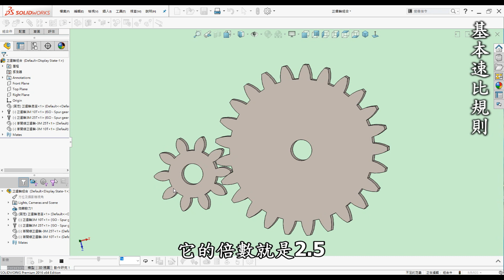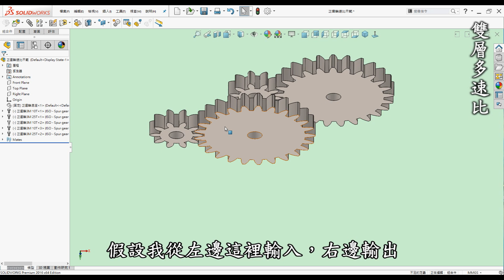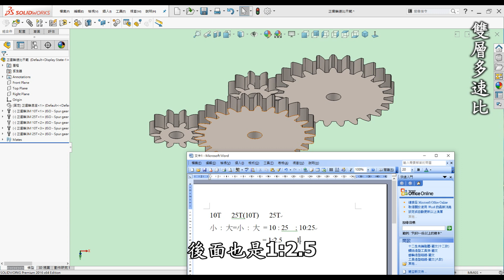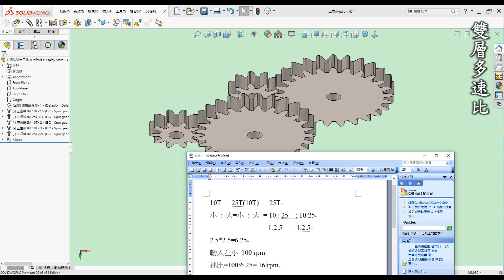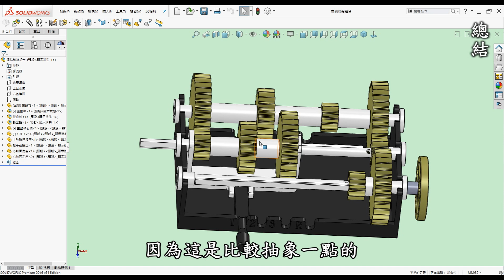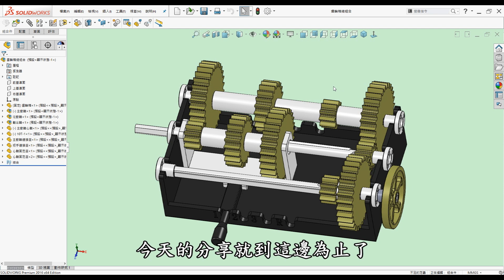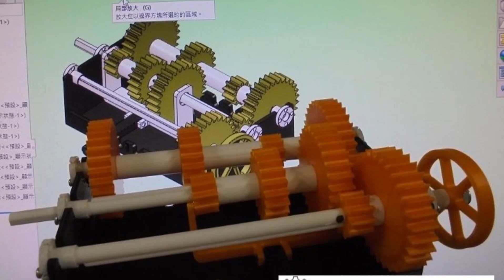從理論到實踐：正齒輪速比計算及其在3D列印中的應用 [中英字幕]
00:00 開頭
00:20 前言
01:43 基本速比規則
04:20 單層多速比
10:13 雙層多速比
12:52 總結
14:48 運用在3D列印物件

●前言

3D列印是每一位有在使用3D軟體設計者的福音，它顛覆了以往的加工方式將虛擬3D實現出來，近幾年來普及化至家用型，讓設計者可以快速圓夢的工具。